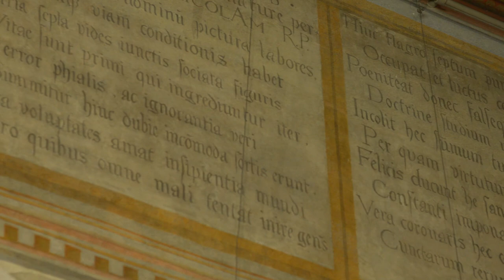FERIE PO KRÓLEWSKU. Muzeum oczami dziecka. Zamek Królewski na Wawelu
Co łączy Wawel z Harrym Potterem?
Jakie magiczne moce miał kokos?

„Muzeum oczami dziecka" to wielka przygoda i wiele nieoczywistych pytań. Wybierzcie się na wirtualny spacer po Zamku Królewskim na Wawelu z Idą Nowakowską, Lenką i Olkiem.

Zrealizowano w ramach projektu „Ferie po Królewsku online w siedmiu Rezydencjach Królewskich”:
Zamek Królewski w Warszawie, Zamek Królewski na Wawelu, Muzeum Łazienki Królewskie w Warszawie, Muzeum Zamkowe w Malborku, Muzeum Okręgowe w Zamku Królewskim w Sandomierzu, Muzeum Żup Krakowskich Wieliczka,  Muzeum Narodowe w Lublinie.

Organizatorem projektu jest Minister Kultury, Dziedzictwa Narodowego i Sportu.